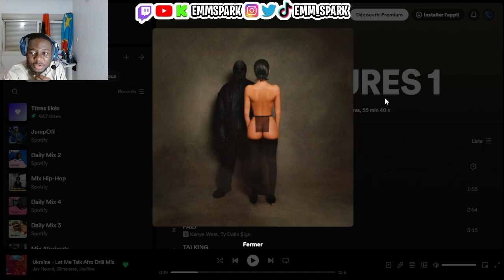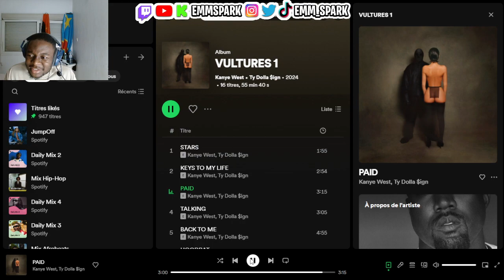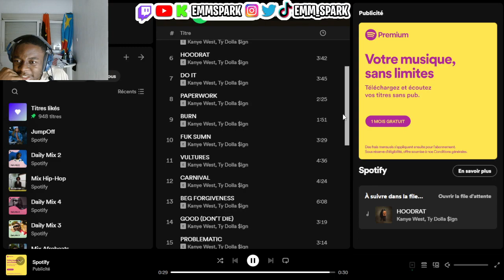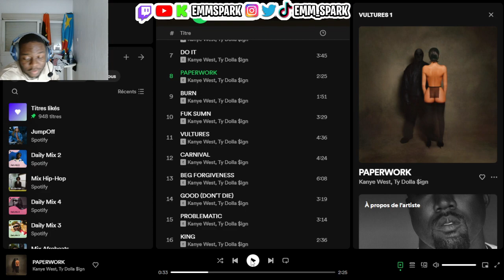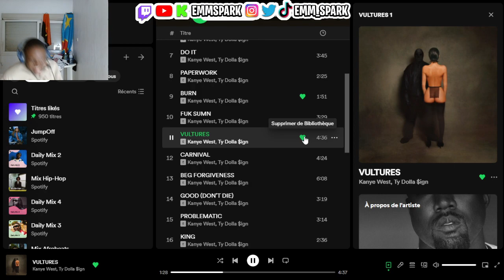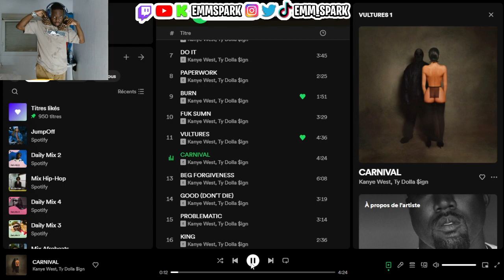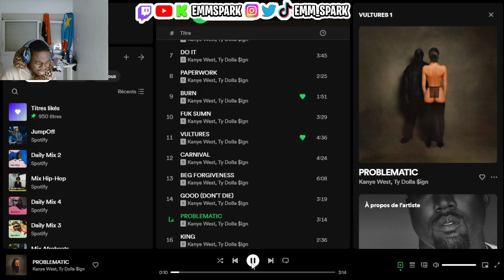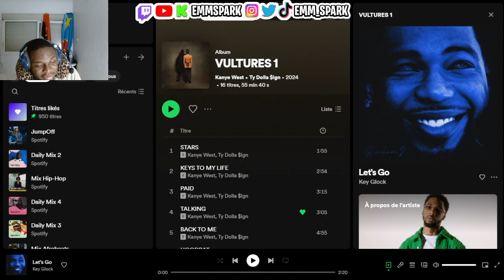EMM SPARK Reacts To Kanye West "Vultures 1" Full Album!